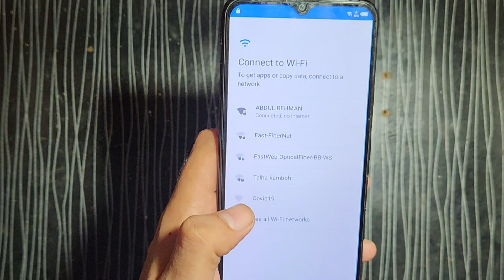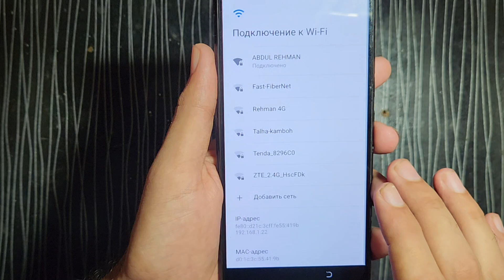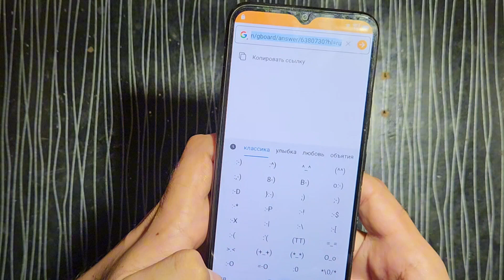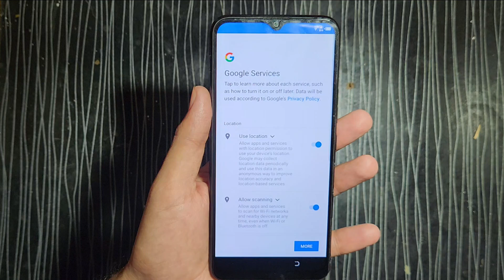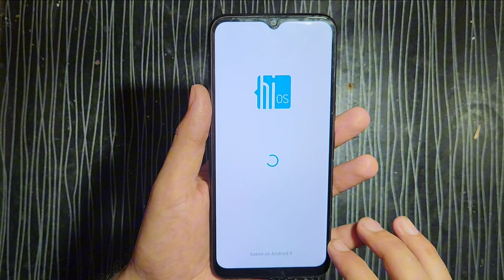Tecno Spark 4 FRP Bypass Tecno Spark 4 (KC2) Google Account Remove Tecno Spark 4 FRP Without PC 2024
Tecno Spark 4 Frp Bypass 2024 | All Tecno Frp Bypass | Google Account Bypass Without PC

1. tecno saprk 4 frp bypass
2. tecno kc2 frp bypass
3. tecno spark frp unlock without pc
4. tecno spark 4 youtube update fix frp bypass
5. tecno kc2 google account bypass

tecno spark 4 frp bypass unlock tool,
tecno spark 4 frp bypass 2024,
tecno spark 4 frp bypass youtube update,
tecno spark 4 frp bypass 2023,
tecno spark 4 frp bypass english,
como remover conta google no tecno spark 4 air,
comment enlever le compte google sur tecno spark 4,
debloquer compte google tecno spark 4 kc8,
como remover conta google do tecno spark 4,
comment supprimer le compte google d'un tecno spark 4,
how to remove google account from tecno spark 4,
tecno spark google service problem,
bypass google tecno spark 4 hardreset.info,
google play services keeps stopping tecno spark 4,
how to remove google account on tecno spark 4,
tecno spark 4 kc8 frp bypass,
tecno spark 4 code,
tecno kc8 frp bypass,
tecno spark 4 remove google account,
supprimer compte google tecno spark 4,
comment débloquer un compte google sur tecno spark 4,
how to google bypass tecno spark 4,
how to remove google account tecno spark 4,
comment supprimer un compte google sur tecno spark 4,